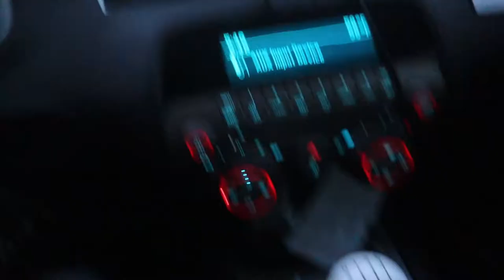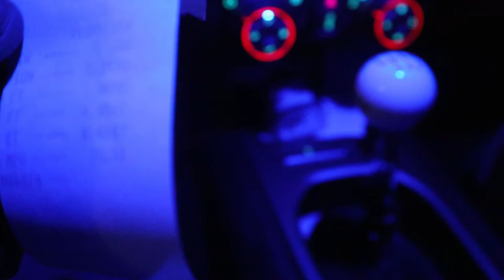I TOOK MY CAMARO TO THE DRAG STRIP (6K RPM CLUTCH DUMP DIDN'T END WELL!!!)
In this video, I took my 5th Gen Camaro to the drag strip at the yellobelly racetrack.

DM or Email for Your Merch NOW!!!
or
Tulipcreativedesigns on instagram